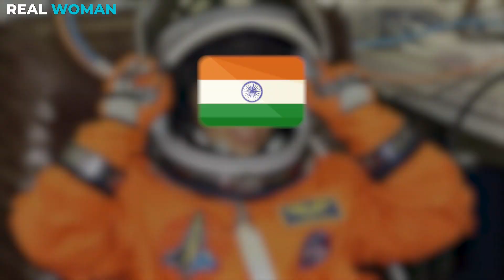Inspirational life story of Kalpana Chawla- First indian woman to travel into space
Kalpana Chawla was an Indian-born American astronaut and aerospace engineer who was the first woman of Indian origin to fly to space.

🔴 If you are looking for a really good Youtube Editor, then check out:

Thank you for making this video possible ❤️